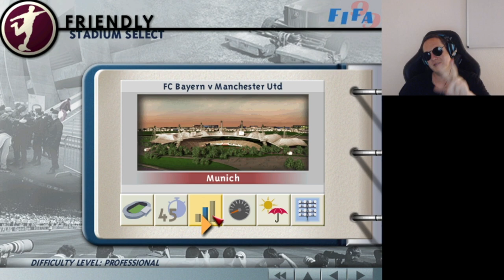FIFA99 GOAL MANIA!!! 90 Mins Amateur Difficulty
My first run for the FIFA99 Full Length Challenge, Category: Amateur
With Animations, 117 goals